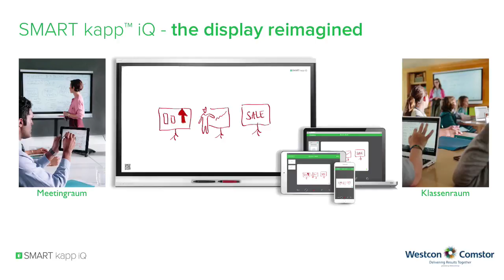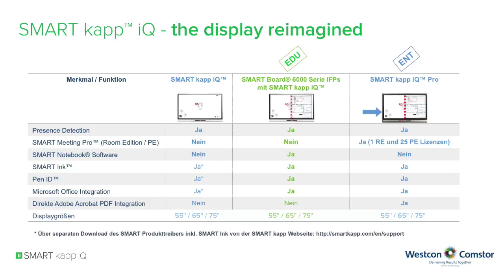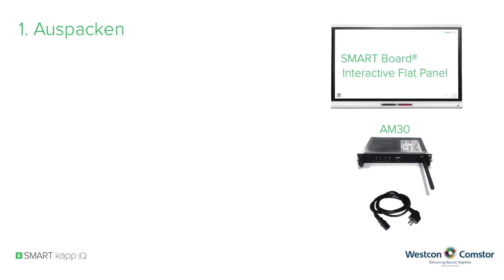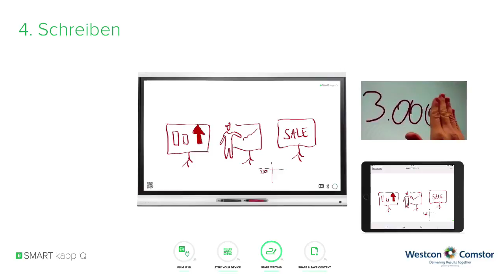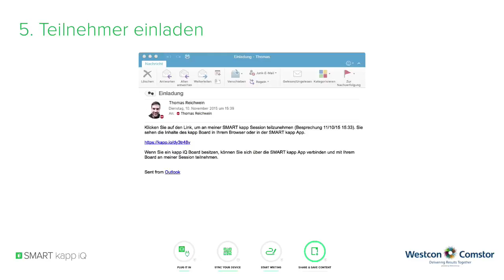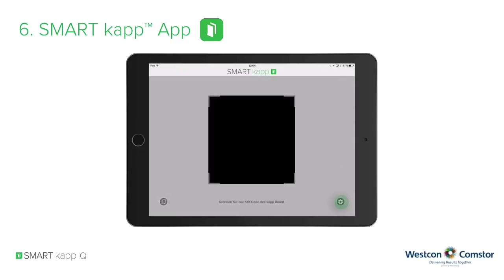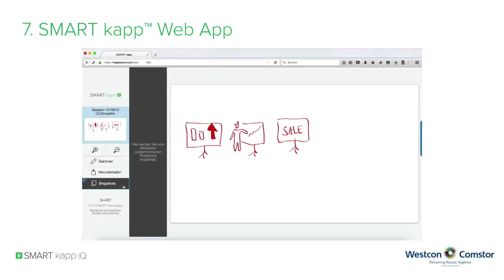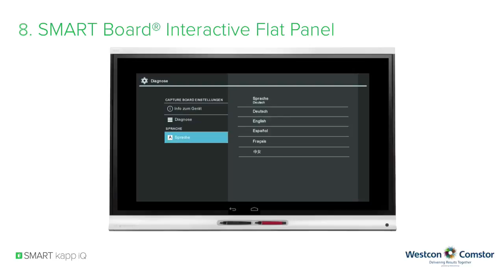SMART kapp iQ Trainingsvideo für autorisierte Reseller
Mit unserem "How to sell/How to use"-Video möchten wir Ihnen ein Werkzeug an die Hand geben mit dem Sie Ihren Kunden zeigen können, wie einfach das SMART kapp™ iQ zu bedienen ist.
00:00 - Überblick
02:44 - SMART kapp iQ™ Video (DE)
04:12 - Auspacken
04:33 - Einschalten
04:58 - Verbinden
05:22 - Schreiben
06:19 - Teilnehmer einladen
07:38 - SMART kapp™ App
11:43 - SMART kapp™ Web App
12:38 - SMART Board® Interactive Flat Panel